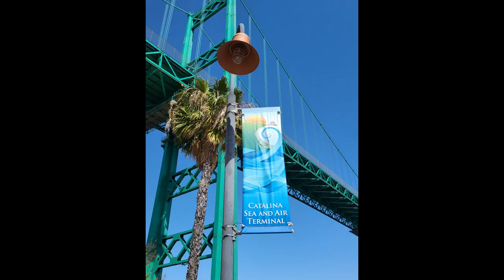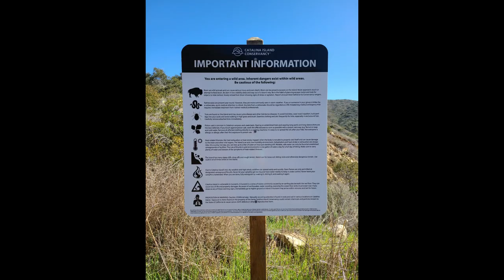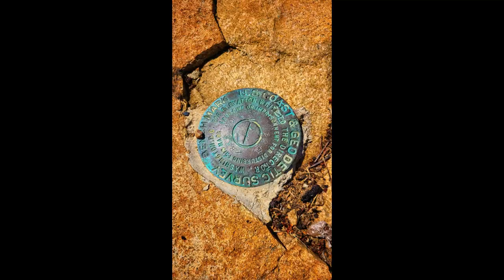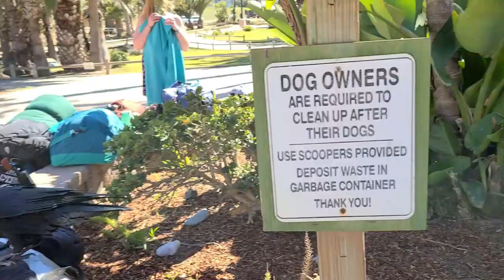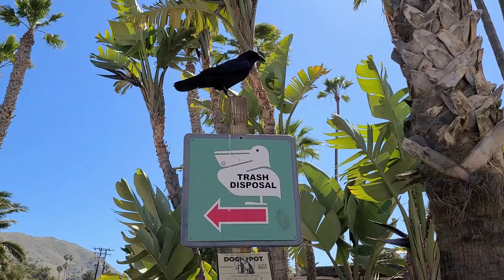Episode 4: Chasing the Sun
Hiking My Feelings: Hike & Heal Retreat: Spring 2021 from Two Harbors to Parsons Landing on Catalina Island. Hosted by Hiking My Feelings, Barry and Sydney Williams and Rebel & Muse, Kaleo & Melanie Wassman. Musical Performances by Kaleo Wassman and K Bong.